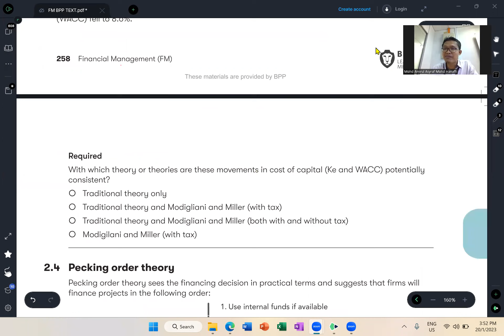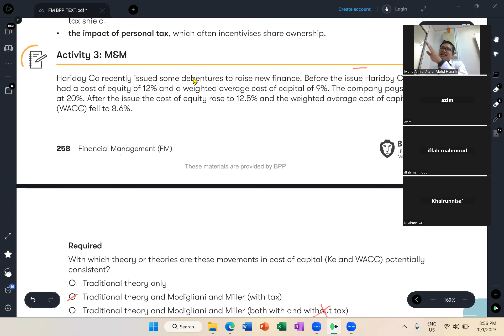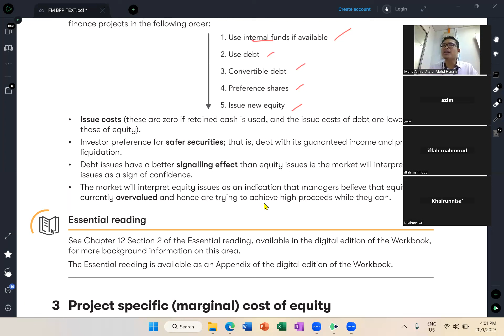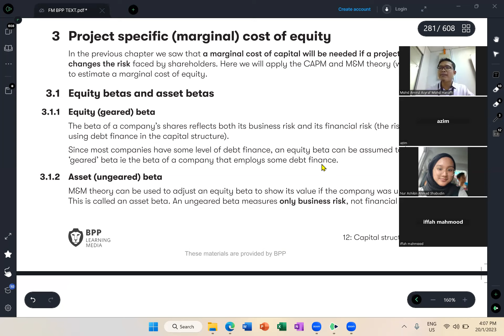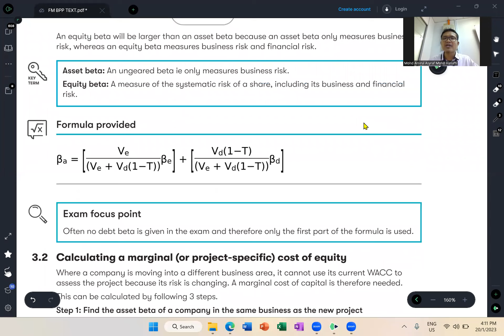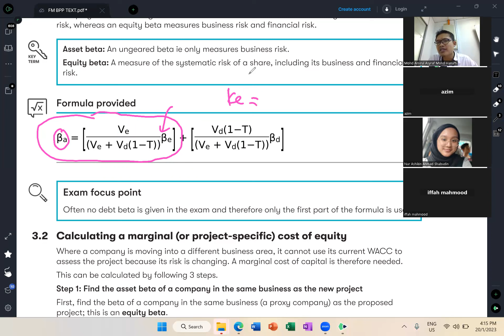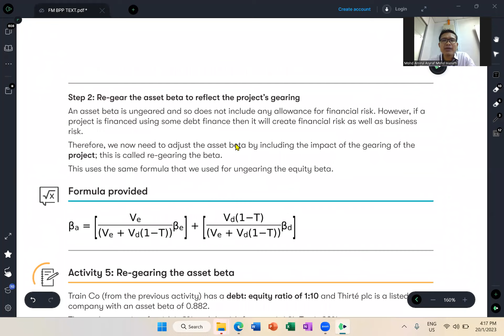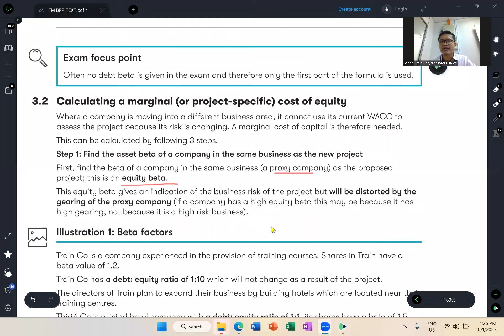Class 8 Friday Afternoon (20.1.2023) - Part 2